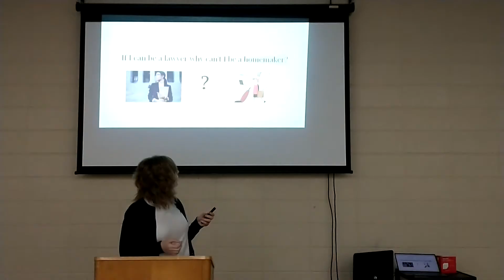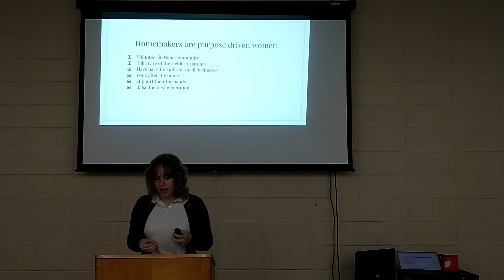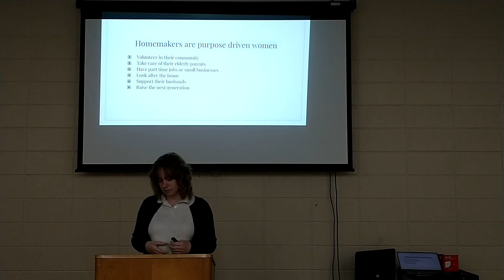The Essential Homemaker (Nora Fountain)